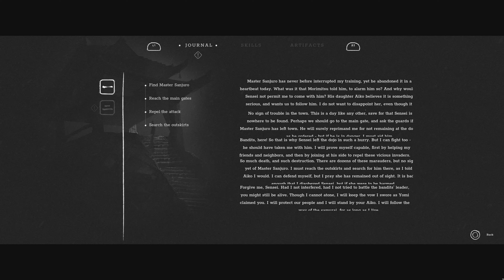Trek To Yomi Part 2